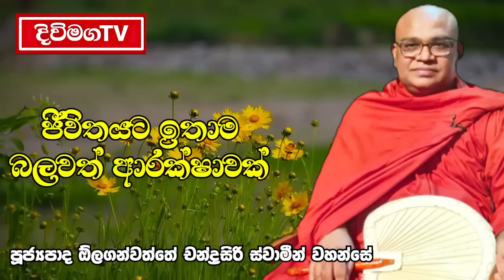සියලුම අපල උපද්‍රව වලින් ආරක්ෂා වෙන්න මේ කියන ගාථා ටික පාඩම් කරගන්න | Olaganwaththe Chandasiri Thero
සියලුම අපල උපද්‍රව වලින් ආරක්ෂා වෙන්න මේ කියන ගාථා ටික පාඩම් කරගන්න | Olaganwaththe Chandasiri Thero | Bana